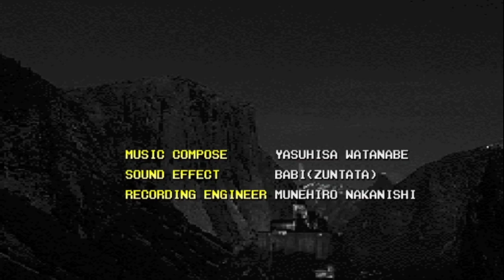Fighters' Impact (PSX / Japan / DuckStation) | Kaede Playthrough (Widescreen Hacks) (09/17/2021)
Fighters' Impact (Japan only) Kaede arcade mode playthrough. (Widescreen hacks test) (09/17/2021) (PSX, emulated by DuckStation)

Then again, I made another widescreen hacks test gameplay with a different 3D fighting games, this time this is an imported one too, Fighters' Impact by Taito. I was going to do Dead or Alive on PSX, but I need to readjusts the setting to make it good resolutions quality next time, so please hold on until then.

So anyway, for this game as a next test gameplay, I did another run as Kaede once again with each of her three different styles. I hadn't use her in a while, so I had to repractice her moves again for each styles before doing another test run for a widescreen hacks.

Yet again, there'll still be minor chances of frame drops, but at least the sounds is still in synced conditions. Once I could find a good computer or laptop with a better CPU and high res, then maybe I could play this game again for a better resolutions in the future sometimes soon.